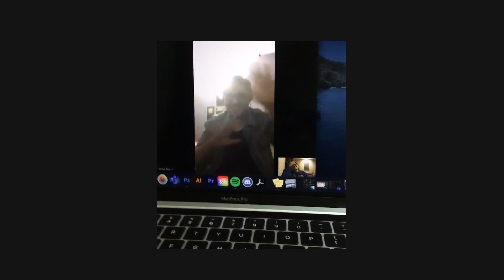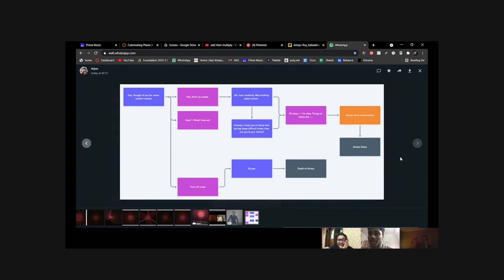This is how my first year of college went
This video is a small compilation of how we managed to pull off our entire foundation year online. Online Classes were tough but we tried our best to bring it close to in studio experience.